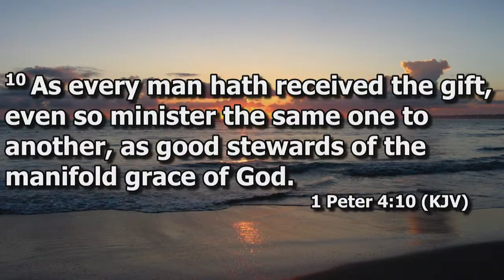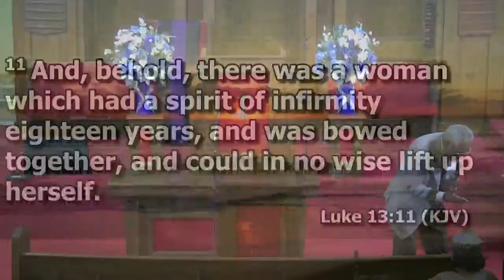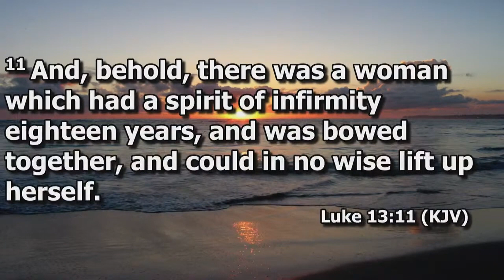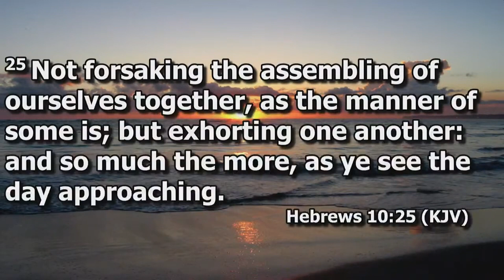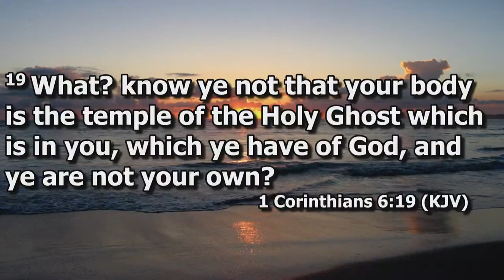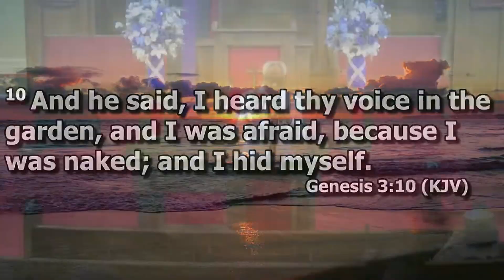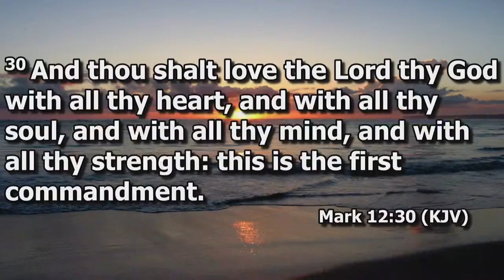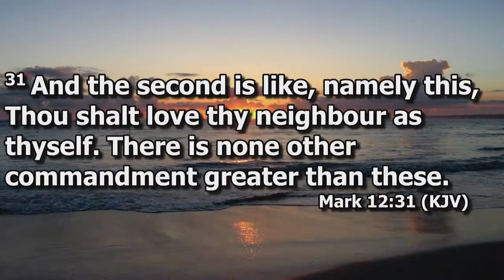Radical Hospitality in a Culture of Selfishness, David Lane, Bible School, 3/19/23, 1 Peter 48 11